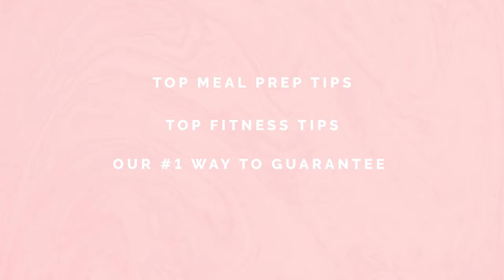5 Days Until the BIKINI SERIES! Sign up NOW!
Can you believe the Bikini Series is only 1 week away?! If you haven’t already, sign up for the Bikini Series TODAY!!! This Challenge is all about a community of incredible women working together to become the fittest, strongest, most confident versions of ourselves this summer! You’ll be rockin’ your cute swimsuit with confidence and glowing inside and out!

We’re all prepping for this Challenge together! now for our top meal prep tips, fitness advice, and our #1 way to guarantee that you’ll succeed during this Challenge! See ya there!

What can you expect from the Bikini Series?
* 8 Week Fitness Challenge
* Daily Workouts + Tips
* Weekly Fitness Videos
* Slimming Recipes
* LIVE WORKOUTS!!
* LIVE Chats
* Weekly Prizes
* Lifestyle Challenges to help you feel your absolute best and most confident
* Grand Prize Tropical Trip With Sandals!

♥ SNAP us! We are on Snapchat under username: "KarenaKatrina"